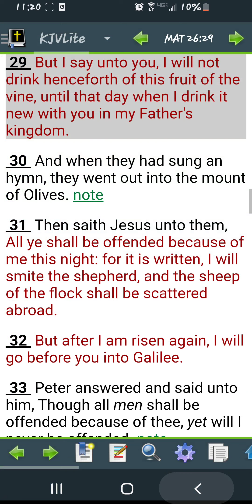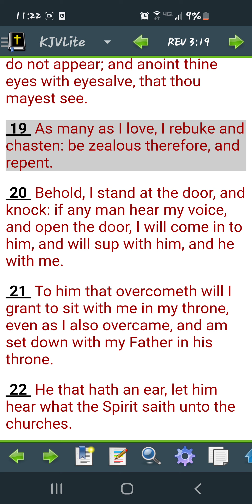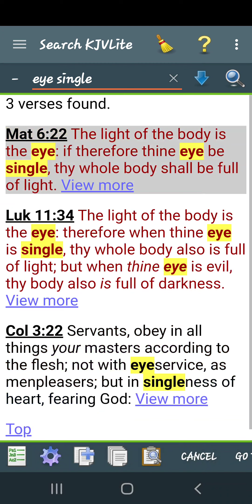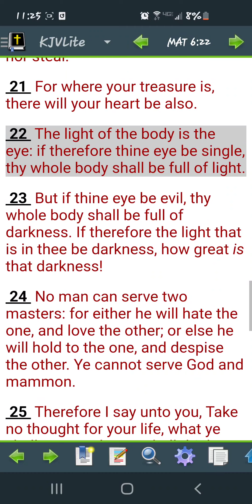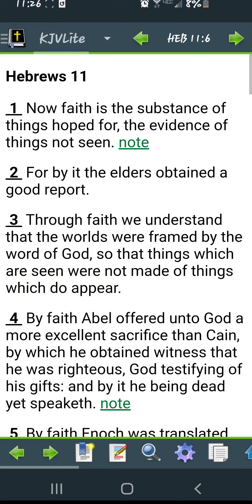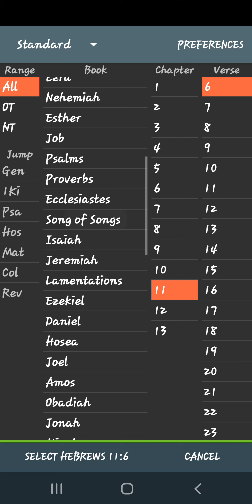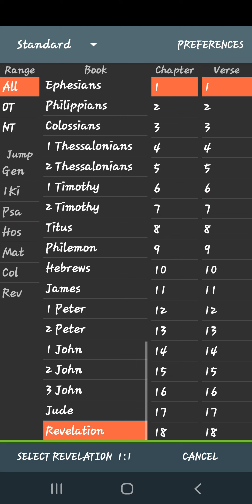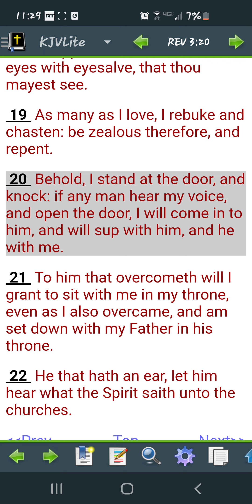What the Lord ask